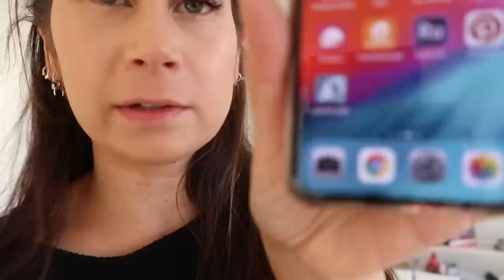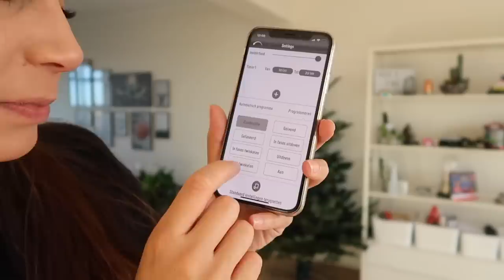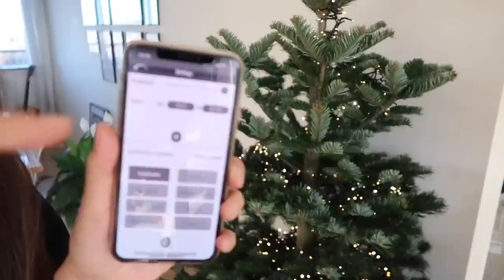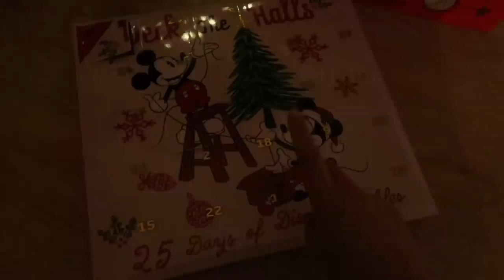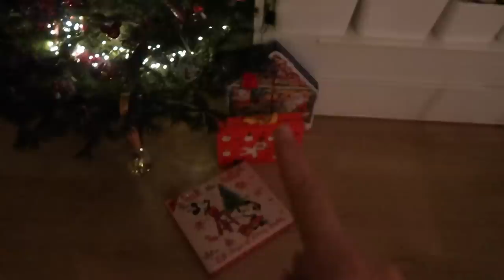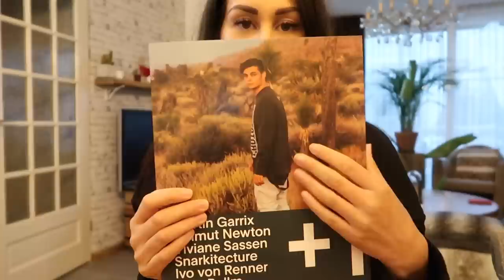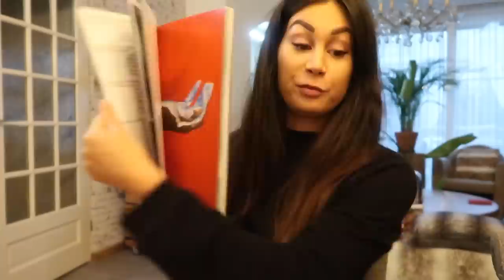WEEKVLOG #6 - ACTION LAMPJES APP TESTEN + GLITTER DOCS!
In deze weekvlog unboxed Tara leuke goodies uit onze PR-post, mogen we te gekke glitter Dr Martens uitzoeken en decoreert Larissa haar boom met super toffe lampjes van de Action die werken met een app?!